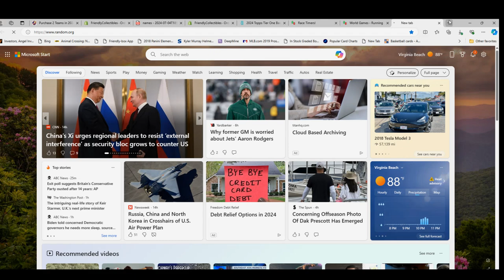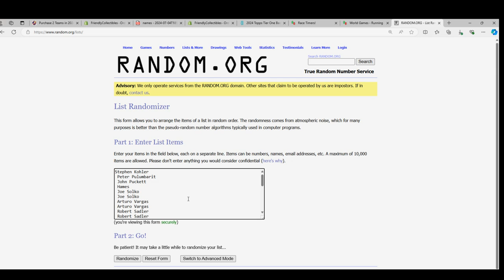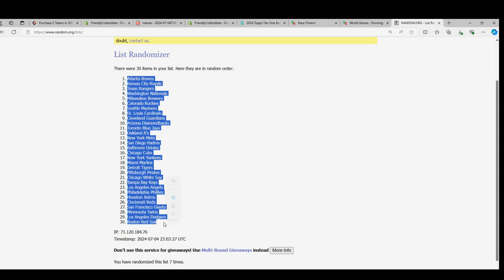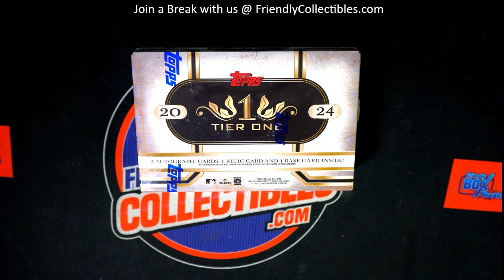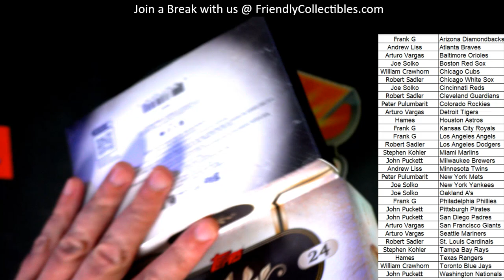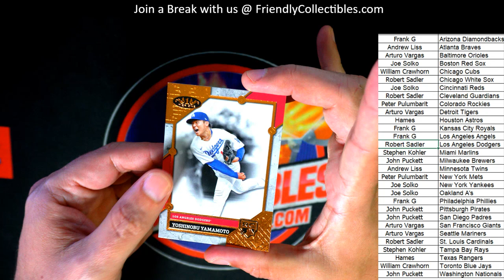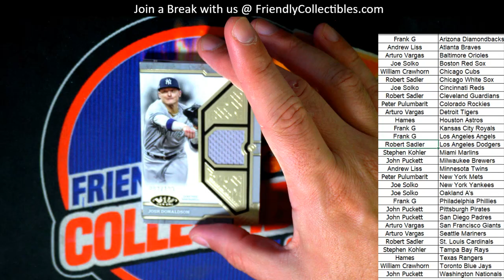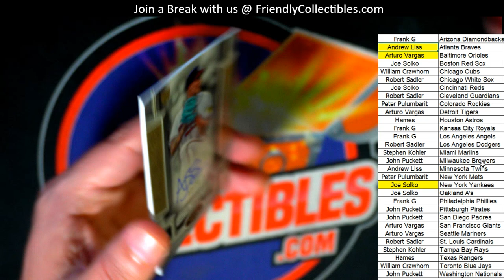2024 Topps Tier One Baseball Hobby Box ID 24TIERONE143